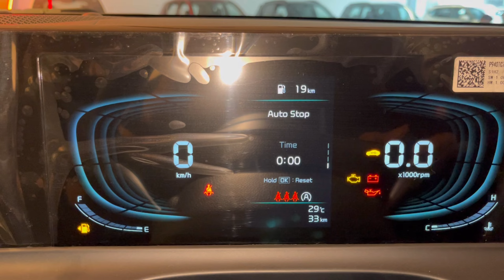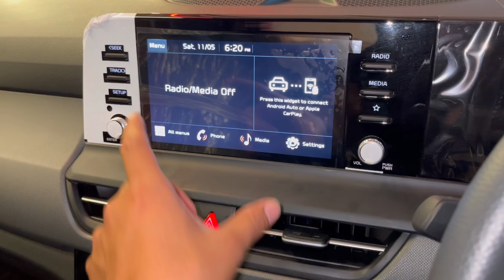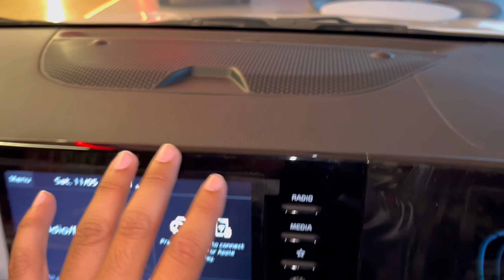KIA Seltos HTK Diesel | Most VFM model | Price | Features | Mileage | Interior | Exterior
Model : KIA Seltos HTK 2023